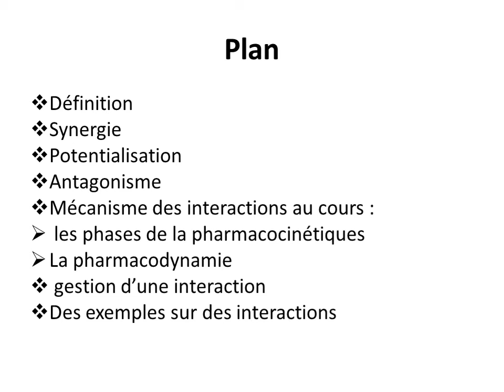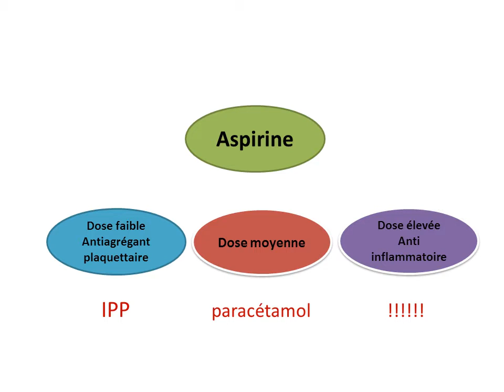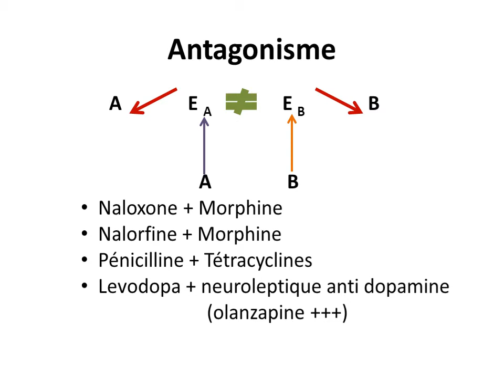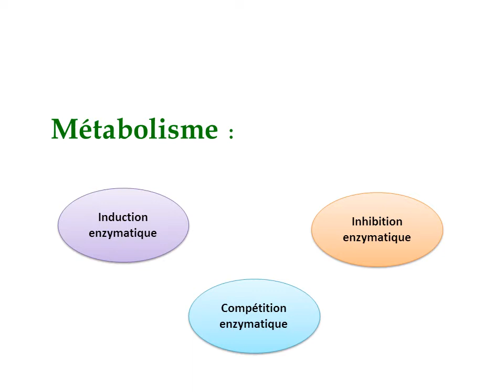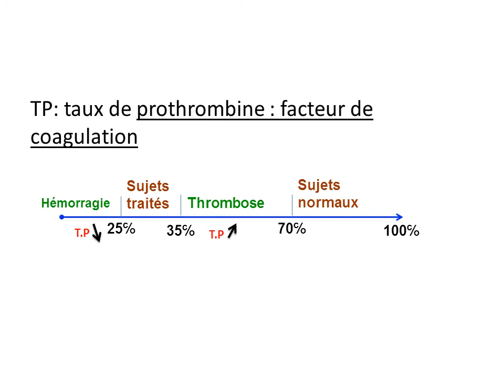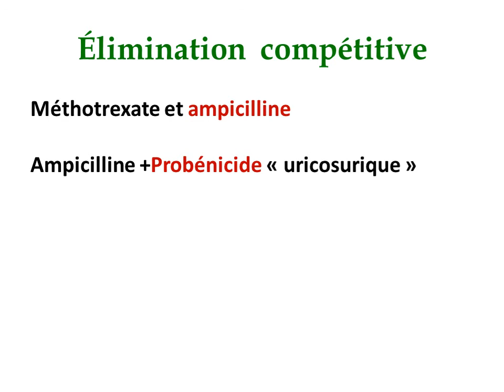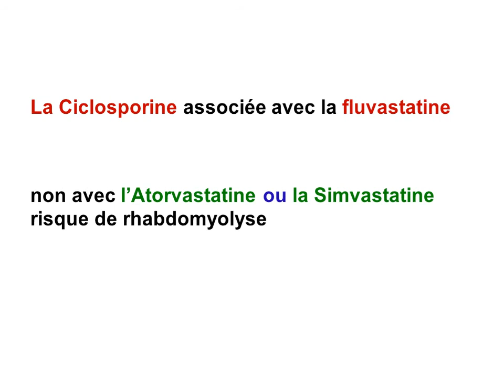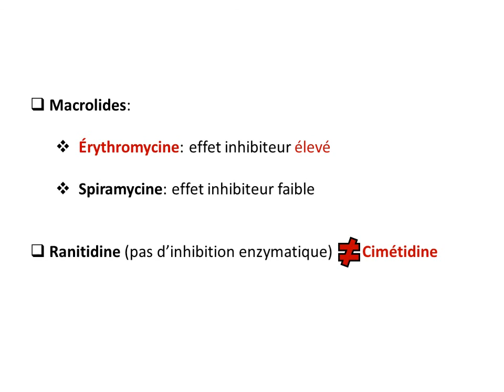Interactions médicamenteuses résumé des cours de la pharmacologie 3 eme médecine que l'essentiel